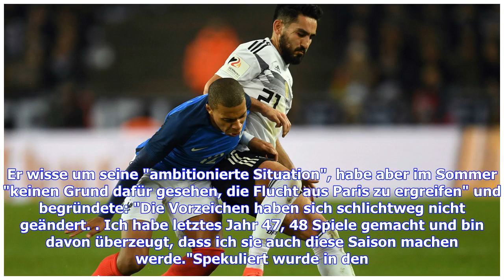DFB-Team - Julian Draxler wehrt sich gegen Matthäus-Kritik und dementiert Kontakt zu Bayern München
Julian Draxler hat seine Verwunderung über die jüngste Kritik von Lothar Matthäus geäußert. Außerdem sprach der Nationalspieler über seine Situation bei Paris Saint-Germain und das angebliche Interesse vom FC Bayern München. "Jeder darf seine Meinung äußern, aber ich sehe keinen Grund, mir einen 'Denkzettel' zu verpassen", sagte Draxler gegenüber der Funke Mediengruppe und nahm damit Bezug auf Matthäus, der Draxlers Berufung in den DFB-Kader gegen Frankreich und Peru kritisiert und eine Pause fü...